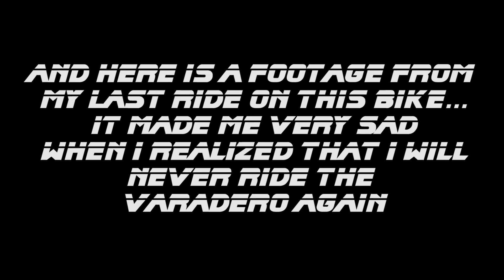Honda Varadero 125 - The last ride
Camera: SJCAM SJ4000 WiFi
Artist : Nicolai Heidlas
Song : IN YOUR ARMS

'IN YOUR ARMS' - Sad Piano background Music by Nicolai Heidlas Music